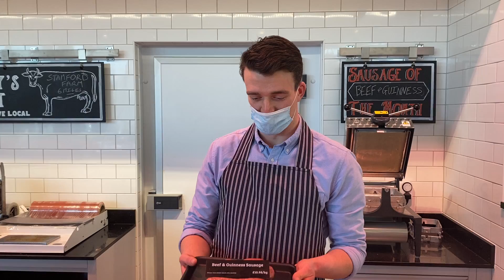Sausage of the Month: Beef & Guinness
Our Sausage of the Month throughout March is Beef & Guinness - made to celebrate St. Patricks Day!